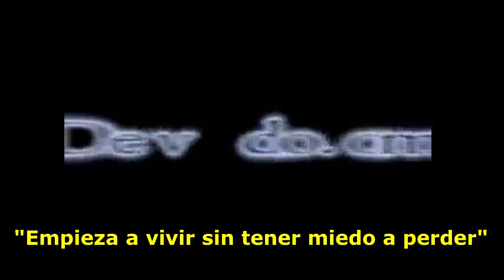LOS DESVELADOS - ERICH GONZALEZ: LUNA DE SANGRE, PRESAGIO DE EVENTOS CATASTROFICOS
LOS DESVELADOS - ERICH GONZALEZ: LUNA DE SANGRE, PRESAGIO DE EVENTOS CATASTROFICOS - Él último eclipse lunar de sangre hasta 2025 pudo verse este martes en parte de América Latina, además de todo el este de Asia, Australia, el Pacífico y Norteamérica. “El color rojo ocurre debido a la refracción, filtrado y dispersión de la luz por la atmósfera de la Tierra”. Lo cierto es existe un vínculo entre el eclipse lunar de sangre y eventos catastroficos que han ocurrido despues de este evento astronomico.